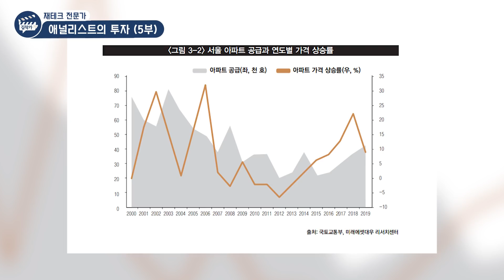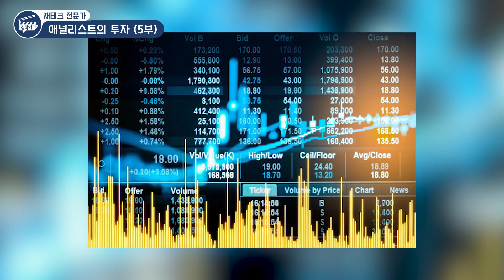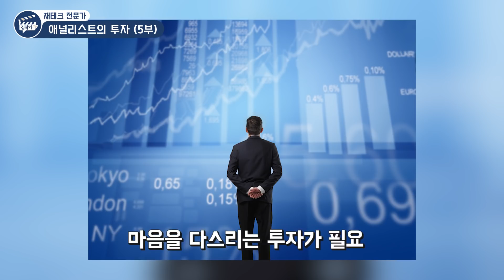재테크 투자로 큰 돈을 번 사람들의 한 가지 공통점 (부자되는법, 이광수 위원)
- 미래에셋대우 리서치센터 이광수 수석 위원 (5부)

재테크 투자할 때 이런 건 꼭 버리세요!
부자들의 한 가지 특징